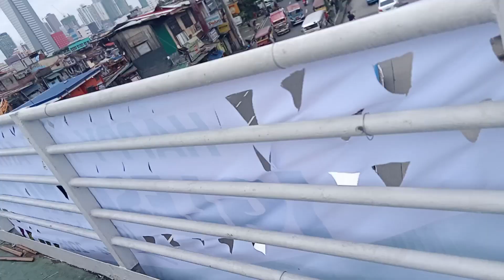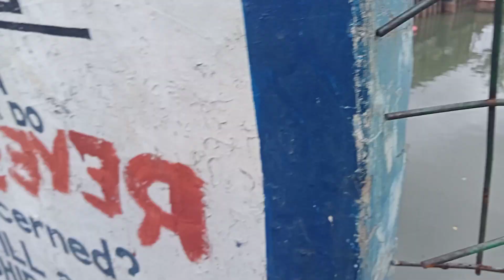Tapos na Ang duty ko di maganda Ang pagblog ko#sorrykakabsat@mdtvlog